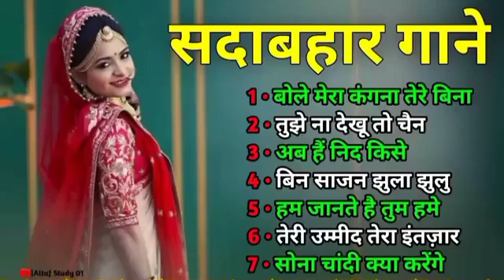90’S Old Hindi Songs💘 90s Love Song💘 Udit Narayan, Alka Yagnik, Kumar Sanu songs Hindi Jukebox songs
80's Ke Superhit Gane II 80's Superhits II Bollywood Romantic Songs II Old is Gold II Evergreen Old Song II Bollywood Old Romantic Songs II 60's_70's_80's Super hit Songs II Golden Hits II Old Hindi Songs II Bollywood Old Hindi Songs II Old Is Gold II Old Melodies II Evergreen Old Songs II Old Heart touching Song II Bollywood Love Songs II Golden Hits II Old Memory II Bollywood Classics II Best Of Lata Mangeshwar_Suresh Wadekar_anuradha Paudwal_Manhar Udhas_Mohd. Aziz Etc..
90’S Old Hindi Songs🥰 90s Love Song😍 Udit Narayan, Alka Yagnik, Kumar Sanu songs Hindi Jukebox songs